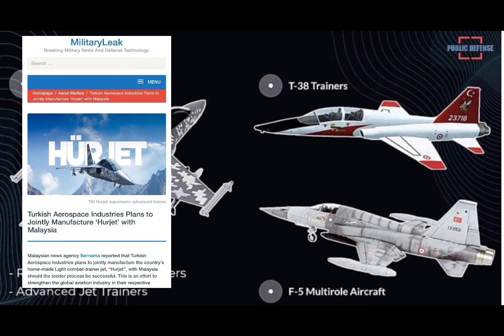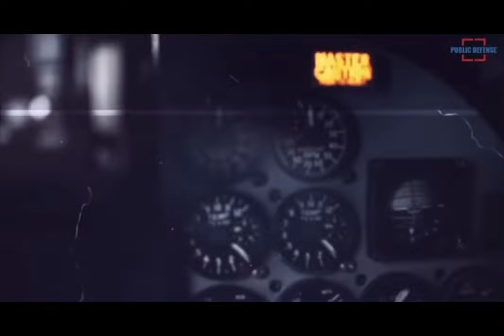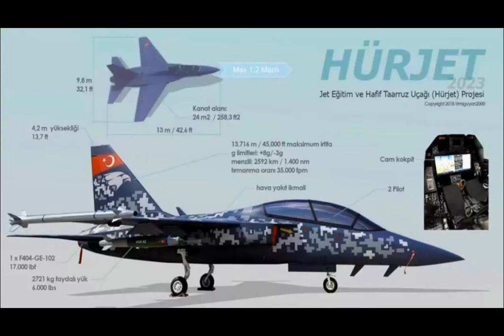POTONG STIM? TURKI LETAK KEPERCAYAAN KEPADA MALAYSIA UNTUK HASILKAN 18 JET TEMPUR ‘HURJET’?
HURJET? HARAP BUKAN JANJI POTONG STIM LA?

Turki Pilih Dan Letak Kepercayaan Kepada Malaysia Untuk Hasilkan 18 Jet Tempur ‘Hurjet’?

Semangat terus rasa berkobar-kobar lepas tahu pasal perkara ni! Siapa tak semangat bila negara tercinta Malaysia kini bakal menghasilkan jet tempur bersama Turki.
Perkara ini diumumkan sendiri oleh Presiden dan Ketua Pegawai Eksekutif Turkish Aerospace Industries, Prof Temel Kotil di mana Turki merancang untuk mengeluarkan jet tempur ‘Hurjet’ dengan Malaysia.

Kotil turut memaklumkan sebanyak 15 buah jet tempur akan dihasilkan di Malaysia dan 3 buah lagi di Turki jika proses tender berjaya.

“Kami berhasrat untuk meluaskan pengalaman kami di dalam bidang-bidang ini menerusi projek-projek kerjasama dengan Malaysia selain memperkukuhkan industri penerbangan antarabangsa terutamanya di rantau ini,” katanya lagi.
Duta Turki ke Malaysia Merve Kavakci pula berkata, Turki mempunyai hubungan politik dan komersial yang kukuh dengan Malaysia dan berusaha untuk mendalamkan lagi hubungan itu menerusi kerjasama baru di dalam bidang pertahanan.

Kami mahu menyumbang kepada pembangunan kapasiti Malaysia untuk menghasilkan pesawat seperti itu kerana Malaysia dilihat antara negara terbaik untuk bekerjasama secara strategik di Asia Pasifik. – Katanya.

Hurjet adalah pesawat Advanced Jet Trainer dan Light Attack yang terkini dicipta oleh Turki. Pesawat pertama Hurjet juga dijangka siap pada suku akhir 2022 nanti.

Sudah 750 projek industri pertahanan Malaysia Turki dijalankan

Jika ada yang bertanya ke mana halatuju pertahanan Malaysia, inilah salah satu daripadanya. Duta Turki ke Malaysia, Dr Merve Safa Kavakci turut memaklumkan sebanyak 62 projek industri pertahanan masih berjalan di Turki pada 2002, kini jumlah itu sudah melebihi 750.

Sumber : Military Leak